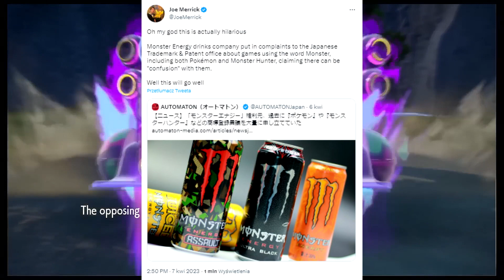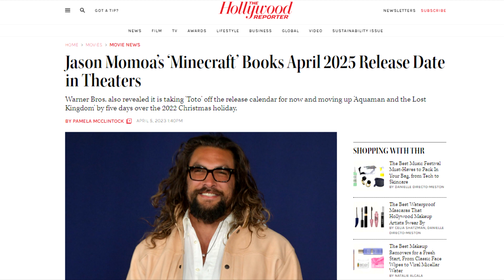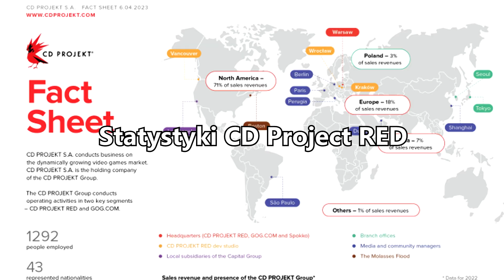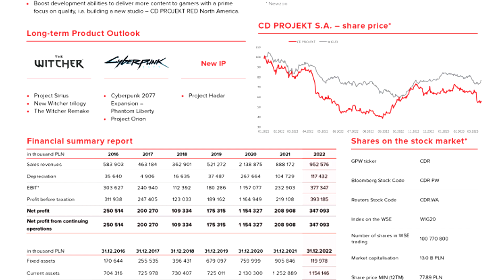Sequel Cyberpunk 2077 W PRODUKCJI! (Sons of the Forest update, Far Cry 7, Statystyki CD Project RED)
Kocham Gry, a Ty? Sequel Cyberpunk 2077 W PRODUKCJI! (Sons of the Forest update, Far Cry 7, Statystyki CD Project RED)

🖥 Mój PC:
- Kingston Pamięć DDR5 Fury Beast Black 16GB(2*8GB)/5600 CL40
- 2x ASUS VX24AH

00:00 Monster Energy pozywa WSZYSTKICH i WSZYSTKO
01:10 Film Minecraft
02:24 Koniec crashów w TLoU PC?
03:26 Fotowoltaika w Sons of the Forest
04:35 Nowy Far Cry jest w produkcji
05:16 Statystyki CD Project RED
06:33 Sequel Cyberpunk 2077 jest w produkcji